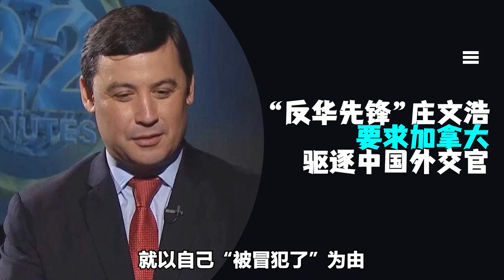涉華特別調查員被迫辭職，加拿大的這個舉動，幫了中國一個大忙【一號哨所】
加拿大內鬥，中國躺槍，涉華調查員辭職前的一句話，暴露了這個國家的畸形心態
涉華特別調查員被迫辭職，加拿大的這個舉動，幫了中國一個大忙